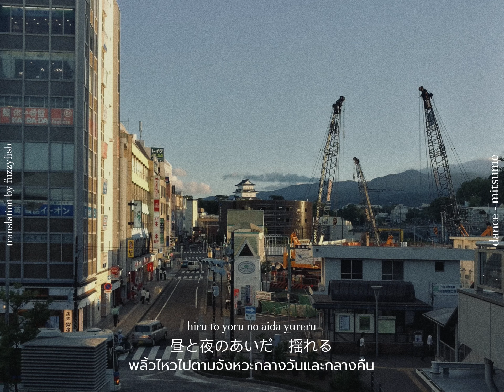[แปลไทย/thaisub] dance - mitsume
จัดให้ตามที่มีผู้ชมที่น่ารักขอมา
ดีใจที่มีคนชอบวงนี้ ไปฟังกันเยอะ ๆ นะ ;)
ถ้าแปลผิดพลาดตรงไหนก็ขอโทษด้วย บอกได้เลย~

Singer: ミツメ (mitsume)
Title: ダンス (Dance)

同じような話で　夜明けを待ちたくて
すり減った靴底を鳴らすよ　いま　急ぎ足で

どこにいるの神様　今わたしに出来ることは
走る体もつれて　踊るように手を伸ばせば

昼と夜のあいだ　揺れる　ラララ

続かない約束は　机に隠してる
生まれてそのままの頃には　もう　戻れないね

どこにいるの神様　焦るだけの日々は過ぎて

photo
odawara, 2017

วีดีโอในช่องนี้ไม่ได้ใช้เพื่อสร้างรายได้ เราแค่อยากแชร์เพลงที่เราชอบ
ถ้าทุกคนชอบเหมือนกันก็อย่าลืมไปสนับสนุนศิลปินกันนะ :)

all the videos in this channel are not monetized, just want to share my favorite songs
if you like my vids, please support the artists and show them your love :)